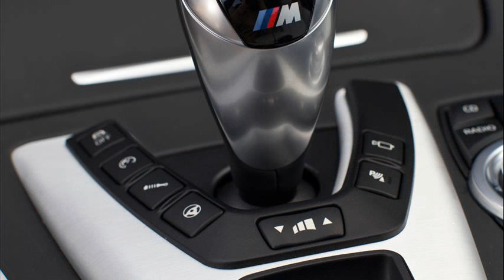bmw m5 sedan 0-60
2003 bmw m5 0 60
2000 bmw m5 0 60
2006 bmw m5 0 60
2006 bmw m5 sedan 0-60